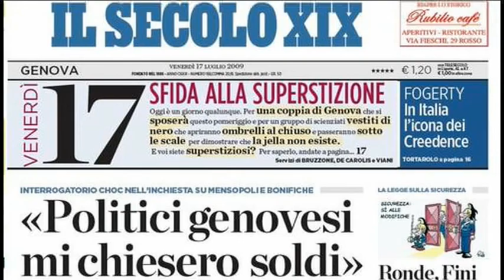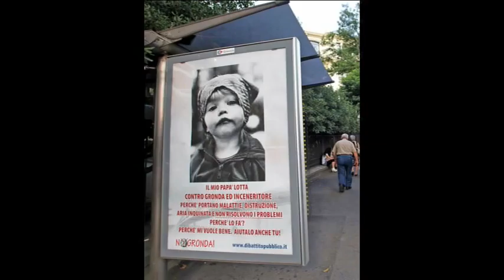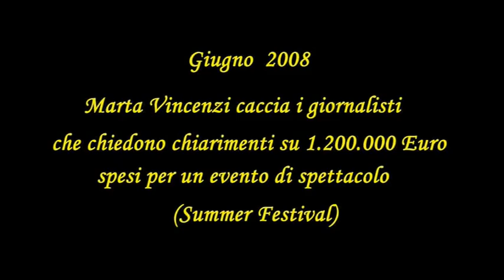Marta (dududu)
Libero adattamento di Carlo Besana
al brano "Donne"
di Zucchero Fornaciari e Alberto Salerno

farà le primarie
si porta in dote disavventure varie

che non le voleva
"Son stata brava" ma non le si credeva

Ma non ricordi il portavoce
e quel dì che fu arrestato
c'era un giro di tangenti
e lui era assai implicato

Poi l'assessor della tua giunta
indagò un magistrato
Roba sporca, roba unta
ed anche lui fu arrestato

ci vuol molto meno
per dire "Lascio, forse ci rivedremo"

sei spesso confusa
nelle sciagure poi non chiedi mai scusa

Ti inventi il pubblico confronto
per la Gronda di Ponente
tutti i cittadini contro
mai fai finta che sia niente

Dicesti "Metterò al centro
tutte le periferie"
ma da allora chi li ha visti
i tuoi progetti le tue idee?

Marta, ooh
Marta

Il nuovo "video-cazzeggio" di Carlo Besana è dedicato alle primarie 2012 che designeranno il candidato del centro sinistra alla carica di primo cittadino del Comune di Genova, con un particolare riferimento al sindaco uscente, Marta Vincenzi .

Una candidatura, quella del sindaco uscente, per molti sorprendente, viste le voci che, immediatamente dopo l'alluvione del 4 novembre 2011, davano per certa la rinuncia di Marta Vincenzi , non tanto perché le venissero attribuite responsabilità dirette , da spalmare invece su qualche decennio di "disattenzione amministrativa", quanto per la gestione complessiva del "dopo alluvione", proprio come era capitato un anno prima, quando un'analoga sciagura colpì il territorio di Sestri Ponente.

Con l'aggravante, cronica, di non pronunciare , a nome dell'amministrazione da lei guidata, una semplice parola di 5 lettere ("scusa") che molti avrebbero apprezzato.

Così come sarebbe stato apprezzato, da molti suoi sostenitori, un diverso atteggiamento quando due uomini della sua giunta, scelti direttamente da lei, cioè il suo portavoce ed un assessore, vennero arrestati per questioni di tangenti e corruzione ("roba unta" si riferisce al coinvolgimento alla vicenda dell'ex Oleificio Gaslini).

Molti attendevano un gesto di coerenza,  le sue dimissioni, con l'assunzione di responsabilità non direttamente sue ma di due suoi stretti collaboratori; un gesto che le avrebbe consentito di ripresentarsi più forte all'inevitabile e conseguente nuovo appuntamento elettorale.

Nel testo viene messo in evidenza anche un percorso "bizzarro" , il dibattito pubblico (anzi, debat publique...) sui lavori invasivi della Gronda di Ponente, in cui il parere, fortemente contrario, espresso dai cittadini , non è stato minimamente considerato , spacciando scelte già assunte dall'amministrazione come frutto di percorsi condivisi.

Infine le promesse disattese, in particolare la volontà, espressa in campagna elettorale, di mettere le periferie al centro della sua azione politica , salvo poi "dimenticarsene" una volta arrivata sul gradino più alto di Palazzo Tursi.

Gli esempi potevano essere ancor più numerosi (nulla di personale, solo una riflessione sulle scelte, o "non scelte", che caratterizzano un'azione politico-amministrativa) , ma, purtroppo, il brano dura solo tre minuti.

... e si conclude con un episodio del 2008 (video tratto da youtube) quando, nel corso di una conferenza stampa, due giornalisti vennero cacciati in malo modo da Marta Vincenzi ; la loro colpa : aver chiesto lumi in merito ai notevoli costi di promozione di un evento , curato dal suo portavoce..